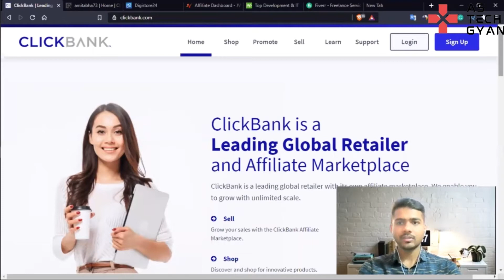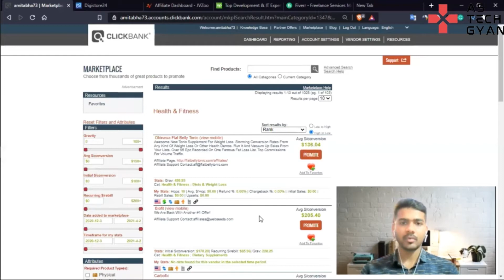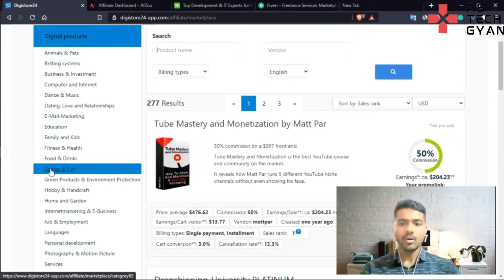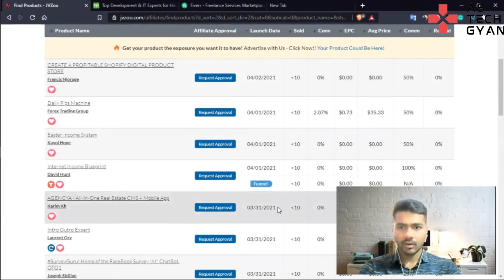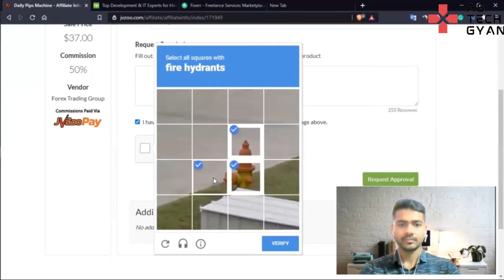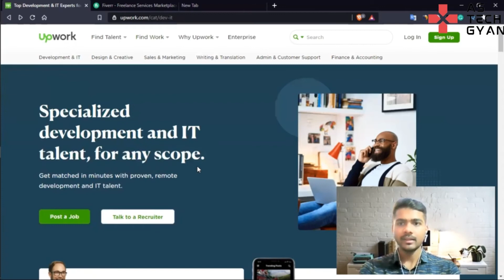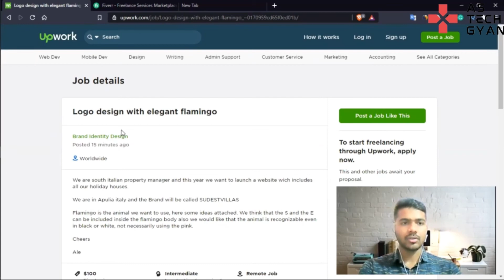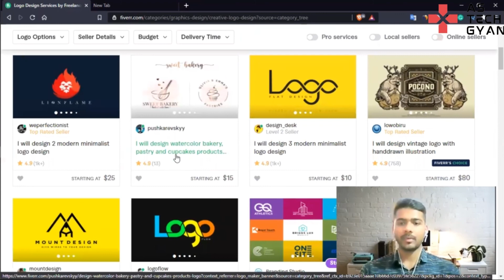20 Websites to Make $100 PER DAY in 2021-Part 1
Welcome to our Video series " 20 Websites to make $100 a day"
Ready for 20 websites to help you make an online income of $100 or more per day? This the most up-to-date list for 2021!

Queries Solved:
1. How to make $100/ day
2. Websites to make money online
3. How to make money online
4. Legit ways to earn online money